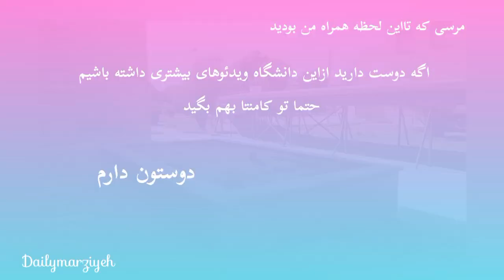تور مختصر دانشگاه علوم پزشکی‌جندی شاپور اهواز